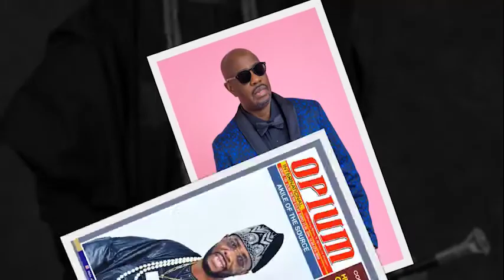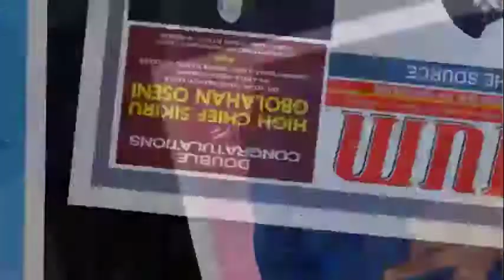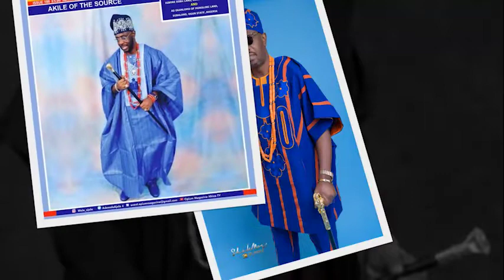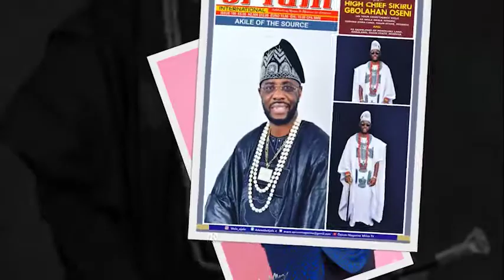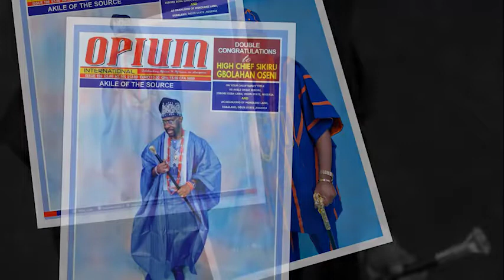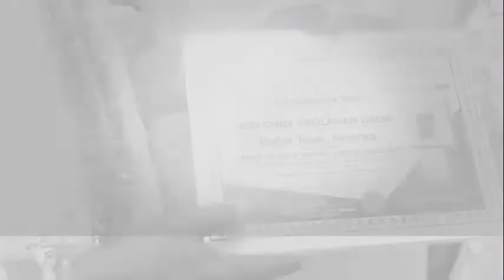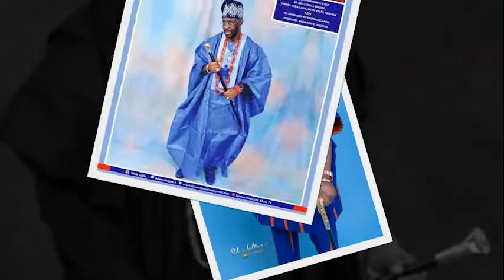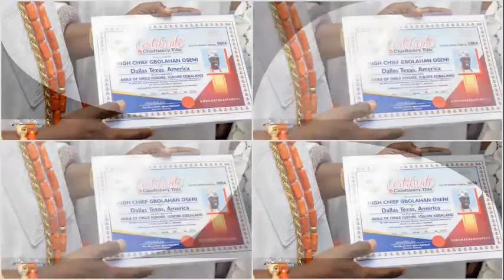MY SPECIAL BIRTHDAY SONG 2022 BY KAFAYAT SINGER